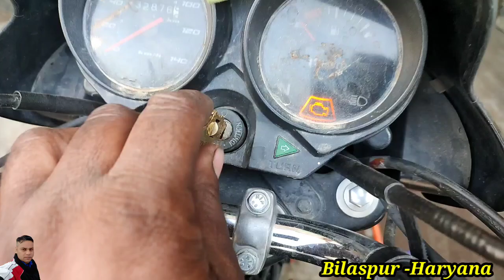Yamaha rx100 Silencer Sound // hf deluxe bs6 में yamaha rx100 वाला silencer कैसे लगाये // rx100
Yamaha rx 100 silencer sound

Splendor Plus Xtec Bs7 Review

MS309 Pro Obd Scanner